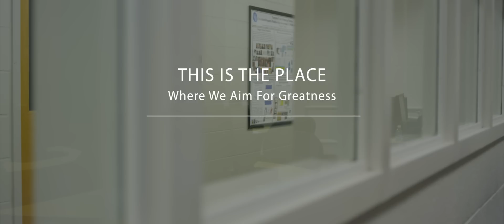This Is The Place Where We Aim For Greatness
Dr. Babatunde (“Tunde”) Ogunnaike, professor and dean of the College of Engineering, talks about how UD inspires and brings out greatness in each student.